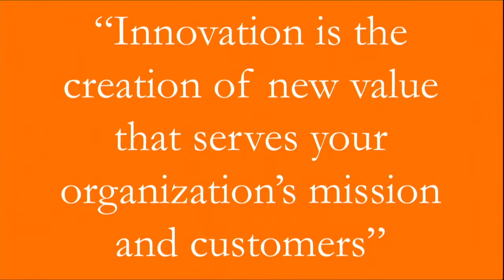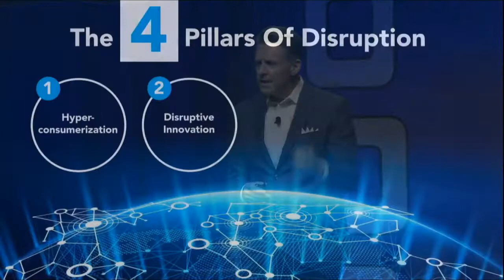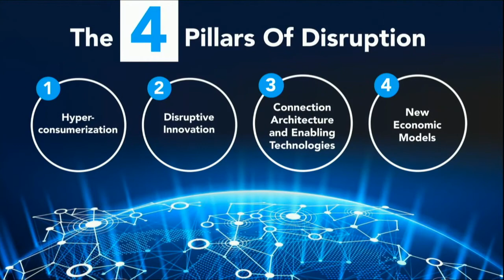Nicholas Webb, Healthcare and Innovation Speaker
To book healthcare and innovation speaker Nicholas Webb for your next event, please contact . And for more information about Nicholas Webb (including expanded bio, program outlines, more videos, speaking fees, etc.)

Nicholas J. Webb is one of the most prolific business thought leaders in the United States. He is a Senior Partner at Lassen Scientific, Inc. who works with Fortune 500 companies around the world. The goal of his talks is to show companies how to become leaders in innovation and strategy.

Nicholas is known as the “Innovation Evangelist” who speaks around the world about healthcare, innovation, leadership, technology, and the future of the economy. The US Patent and trademark office have awarded him more than 40 patents. His groundbreaking inventions range from one of the world’s smallest medical implants to an assortment of industrial, consumer, and wearable technology.

A medical implant Nicholas created was instrumental in the treatment of ocular surface diseases. He is also the creator of Hanz Toys (hanztoys.com), an educational line of toys designed to teach children about innovation. Hanz Toys is one of the top award-winning toys in the toy industry.

Nicholas has developed a large body knowledge from his research of innovation and technology. Nicholas put the results of his research into several best-selling books including Invent Stuff, The Innovation Playbook, The Cost of Being Sick, the Digital Innovation Playbook, and Breakers.